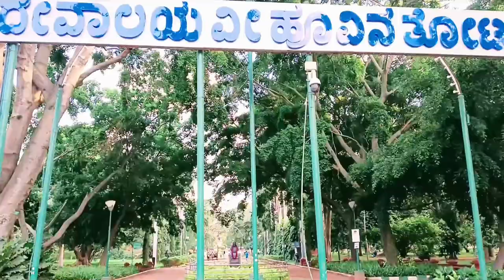SANTALI VLOG VIDEO